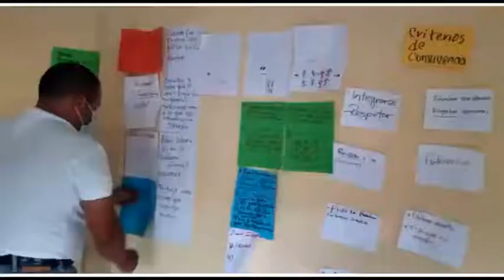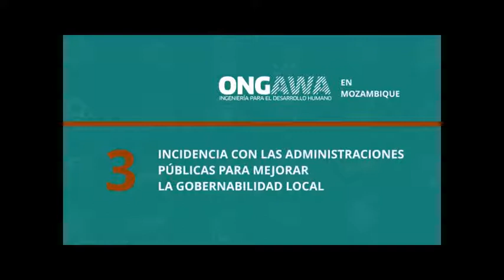Cómo trabaja ONGAWA en Agua, Saneamiento e Higiene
Muchas veces se tiene una idea equivocada sobre cómo trabajan las ONG en el ámbito de la cooperación internacional.
¿Quieres saber más sobre cómo trabajamos desde ONGAWA para promover los derechos humanos al agua y al saneamiento?
En este video diversas personas de los equipos y grupos de trabajo de ONGAWA comparten detalles sobre nuestras estrategias de intervención en África Subsahariana y Centroamérica.